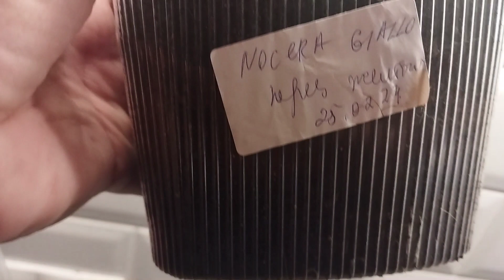Перец болгарский, через месяц после посева